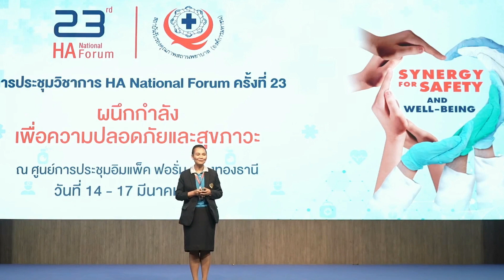Video Teaser การประชุมวิชาการ HA National Forum ครั้งที่ 24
สถาบันรับรองคุณภาพสถานพยาบาล (องค์การมหาชน) พร้อมเป็นองค์กรกลางในการเปิดพื้นที่เวทีสร้างความเติบโตทางความคิด เปิดรับความเห็นต่าง รับฟังความคิดก้าวหน้าสร้างสรรค์ เสริมสร้างกำลังใจและสร้างแรงบันดาลใจร่วมกัน
เพื่อสร้างวิถีและแนวทางใหม่ๆ ในการขับเคลื่อนระบบบริการสุขภาพของประเทศไทยที่มีคุณภาพ มีคุณค่าและมีความหมายทั้งกับผู้ให้และผู้รับบริการ ผ่านการประชุมวิชาการประจำปี HA National Forum ครั้งที่ 24
ระหว่างวันที่ 12 – 15 มีนาคม 2567 ภายใต้หัวข้อ “Growth Mindset for Better Healthcare System” “ระบบบริการสุขภาพที่ก้าวหน้าด้วยกรอบความคิดที่กว้างไกล” เราจะเติบโตไปด้วยกันเพื่อประชาชนไทยทุกคนก้าวสู่ความมีสุขภาพดีและสังคมสุขภาวะ